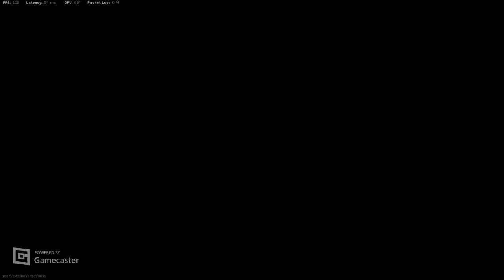Call Of Duty : Modern Warfare Hardcore Shipment High Kills Gameplay Win With M13 [No Commentary]